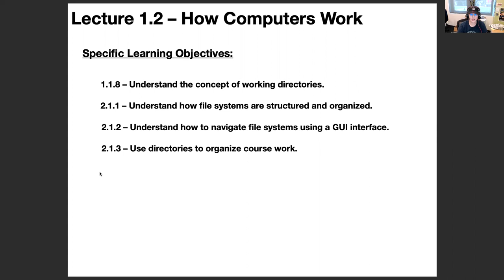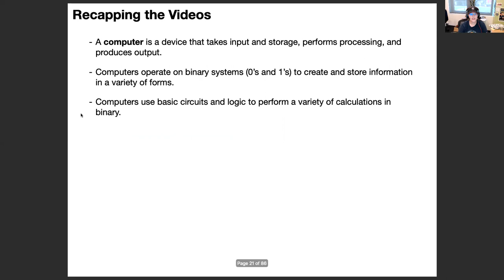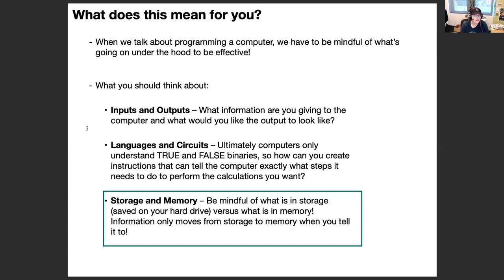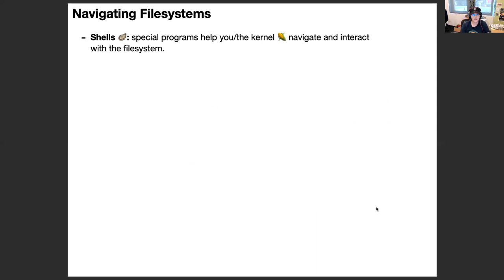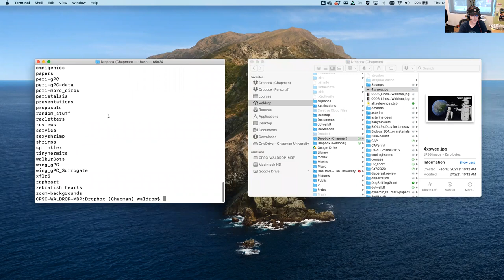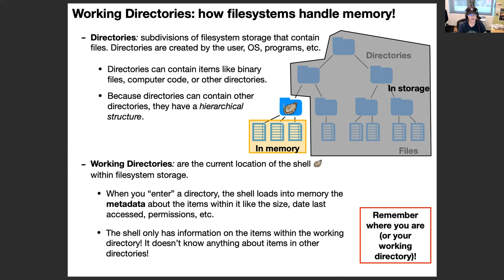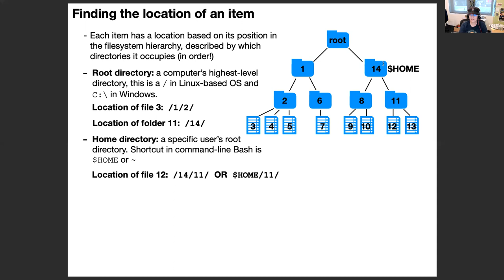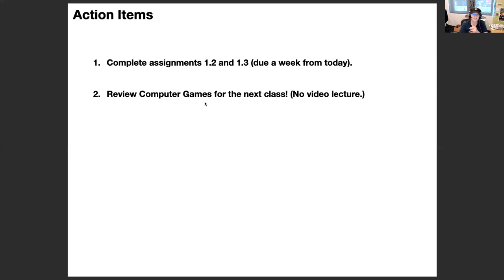L1.2 - How Computers Work (Intro to R)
First content lecture in an Intro to R unit. It covers the basics of how computers work, with a little help from code.org's video library! Be sure to watch these videos:
Additional materials for this lecture can be found at the course's Github repository